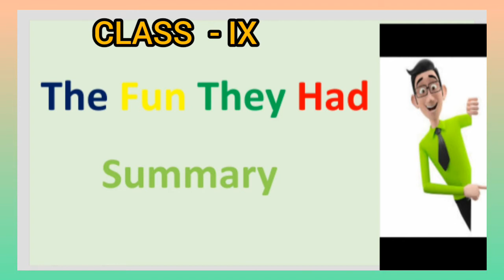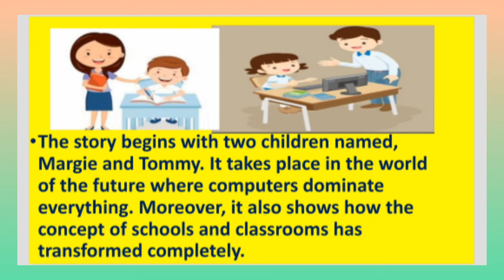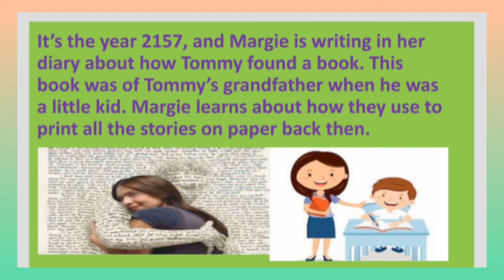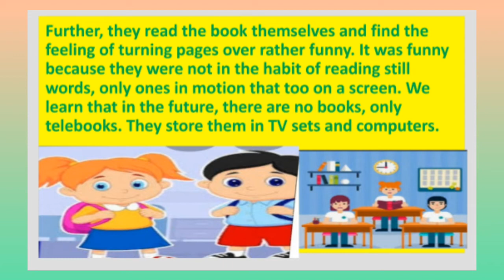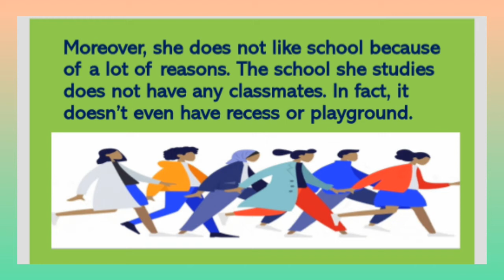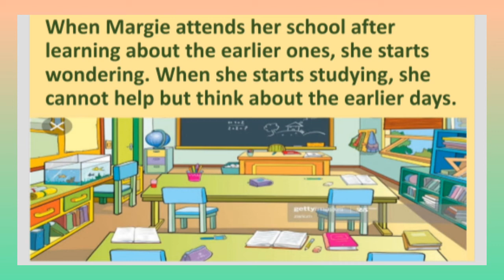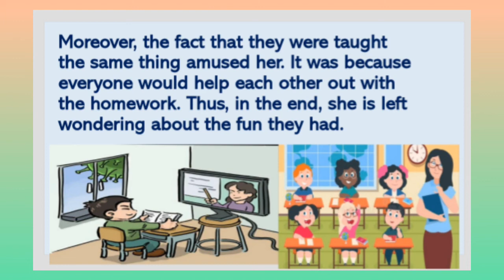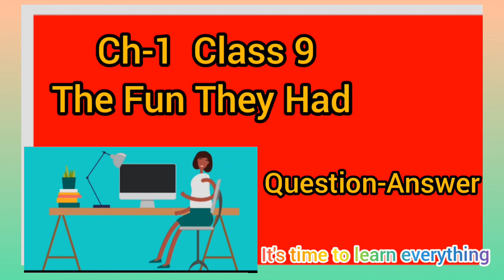The Fun They Had (हिन्दी में)- class IX English |Beehive Chapter 1 Explanation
1.summary in hindi and english
question answer of The Fun They Had

2.The sound of music summary in hindi and English (  part1 ,2) & question answers of the chapter

3. The ROAD NOT TAKEN Summary &  exercise

4.A LITTLE GIRL